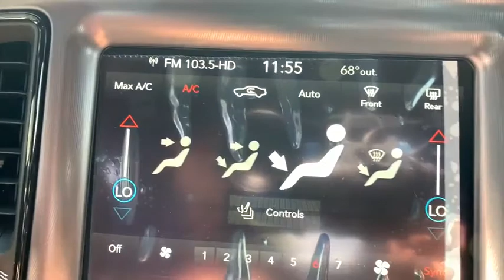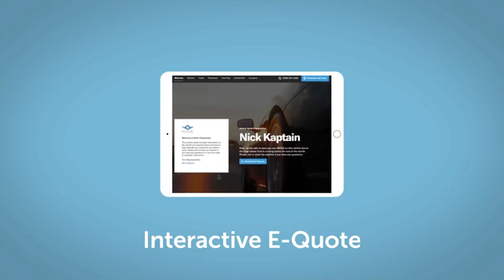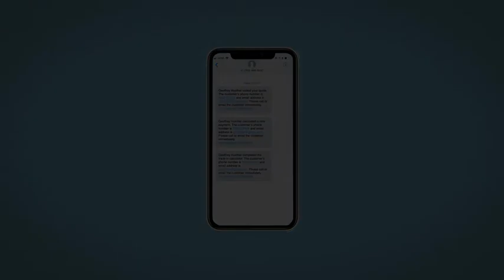2020 Dodge Challenger Denver, Littleton, Aurora, Parker, Colorado Springs, CO L1137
Indigo Blue New 2020 Dodge Challenger available in Denver Colorado at Brandon Dodge. Servicing the Littleton, Aurora, Parker, Colorado Springs, CO area.

Brandon Dodge
5600 S Broadway

Driver Convenience Group|Radio: Uconnect 4C Nav w/8.4' Display|Alpine Audio Group w/Subwoofer|Cold Weather Group|SiriusXM Satellite Radio|2 Doors|3.6 liter V6 DOHC engine|305 hp horsepower|4-wheel ABS brakes|4WD Type - Automatic full-time|6-way power adjustable drivers seat|Air conditioning with dual zone climate control|All-wheel drive|Audio controls on steering wheel|Automatic Transmission|Bluetooth|Clock - In-radio display|Compass|External temperature display|Front fog/driving lights|Front seat type - Bucket|Fuel economy EPA highway (mpg): 27 and EPA city (mpg): 18|Head airbags - Curtain 1st and 2nd row|Keyless Ignition - Doors and push button start|Multi-function remote - Cargo access,windows,remote engine start|Overhead console - Mini with storage|Passenger Airbag|Power heated mirrors|Power windows with 2 one-touch|Rear bench seats|Rear spoiler - Lip|Remote engine start|Remote power door locks|Remote window operation|Speed-proportional power steering|Tachometer|Tilt and telescopic steering wheel|Tire pressure monitoring system|Traction control - ABS and driveline|Transmission controls on steering wheel - Gear shift controls|Trip computer|Universal remote transmitter|Video Monitor Location - Front,WHEELS: 19 X 7.5 SATIN CARBON (STD),TRANSMISSION: 8-SPEED AUTOMATIC (850RE) (STD),RADIO: UCONNECT 4C NAV W/8.4 DISPLAY -inc: SiriusXM Traffic Plus 5-Year SiriusXM Travel Link Service GPS Navigation 5-Year SiriusXM Traffic Service SiriusXM Travel Link,SIRIUSXM SATELLITE RADIO -inc: 1-Yr SiriusXM Radio Service For More Info Call ,QUICK ORDER PACKAGE 21J GT AWD -inc: Engine: 3.6L V6 24V VVT Transmission: 8-Speed Automatic (850RE),MANUFACTURER'S STATEMENT OF ORIGIN,INDIGO BLUE,ALPINE AUDIO GROUP W/SUBWOOFER -inc: 506 Watt Amplifier 9 Amplified Speakers w/Subwoofer Surround Sound,COLD WEATHER GROUP -inc: Heated Steering Wheel 180 Amp Alternator Heated Front Seats,ENGINE: 3.6L V6 24V VVT (STD),FRONT LICENSE PLATE BRACKET,DRIVER CONVENIENCE GROUP -inc: Blind Spot & Cross Path Detection High Intensity Discharge Headlamps Power Multi-Function Foldaway Mirrors,BLACK HOUNDSTOOTH CLOTH PERFORMANCE SEATS